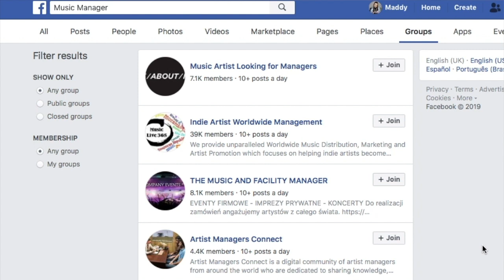How To Get A Job In The Music Industry | Music Industry Tips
Should you go to college or university first? Should you start as an intern? Should you try working in different areas of the industry first? We answer all of these questions and more.

Getting a job in music is extremely difficult due to the competitive nature of this industry, so these 3 simple steps will mean you can understand which area of the music industry you want to work in and how to achieve your dream job role in this field quickly and easily.